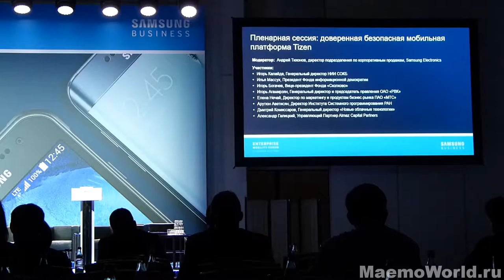Samsung Enterprise Mobility Forum 2015 - пленарная сессия Tizen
Пленарная сессия, на которой обсуждалась защищённая открытая система Tizen в России.